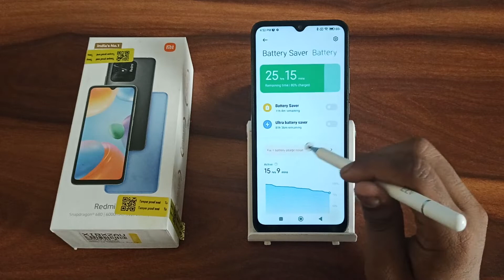How to enable ultra battery saver In Redmi 10, secret ultra battery saver settings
How to enable ultra battery saver In Redmi 10
secret ultra battery saver settings
enable ultra battery saver in redmi note 5 pro
enable ultra battery saver in redmi 5a
enable ultra battery saver in miui 11
how to enable ultra battery saver in miui 11
how to enable ultra battery saver in redmi 5a
how to enable ultra battery saver